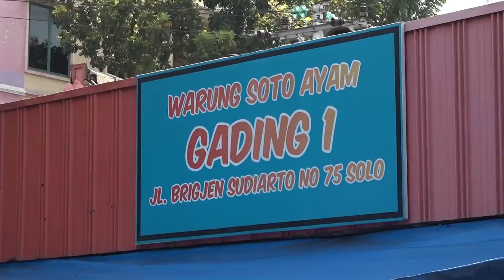SARAPAN SOTO BARENG MAS GIBRAN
Kemarin saya diajakin nyoto sama Mas Gibran. Kami makan di warung Soto Gading I, gak jauh dari Pasar Klithikan Notoharjo. Sotonya uenak tenan. Pantes jadi langganan keluarga Presiden Jokowi

Kalau kamu sedang di Solo, mampir ke warung ini ya. Alamatnya di Jalan Brigjen Sudiarto No 75, Joyosuran, Kecamatan Pasar Kliwon, Kota Surakarta. Siapa tau pas kamu ke sini pas ada Pak Presiden lagi makan soto 😉